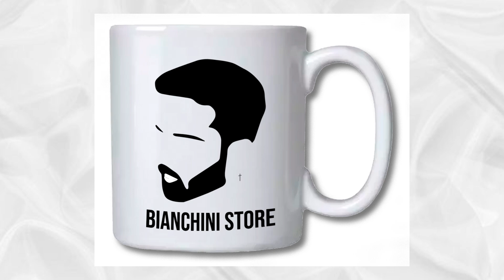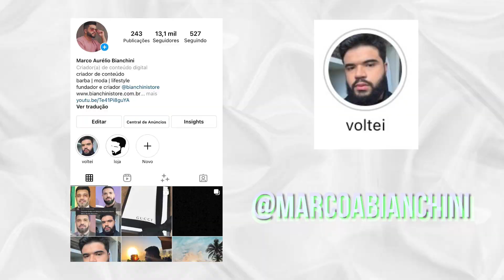EVOLUÇÃO DE INSCRITOS - MINOXIDIL #21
Vigésimo primeiro vídeo compartilhando as evoluções dos inscritos com minoxidil na barba.
Se você quer aparecer no próximo, manda lá no instagram!

Acesse a playlist completa com todos os outros vídeos de evoluções dos inscritos

Sobre o canal: aqui você encontra vídeos sobre barba e todo o universo masculino.
Crescimento capilar, minoxidil, moda masculina, compras, cortes de cabelo e tudo que envolva o lifestyle masculino.

Dá uma moral e se inscreve aí!